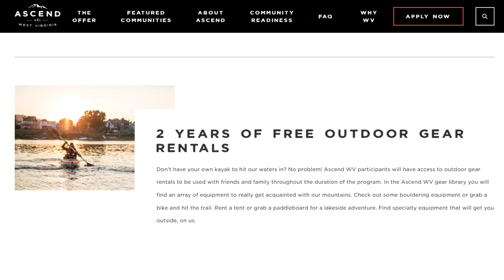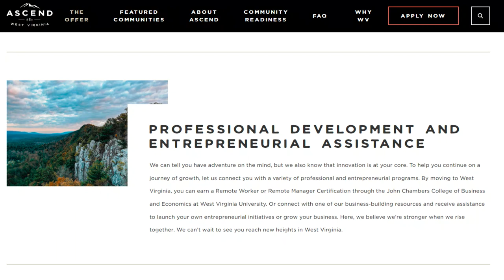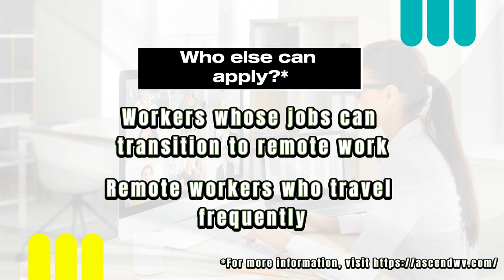Earn $12,000 just for moving to West Virginia!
Remote workers who currently don't live in West Virginia can apply for the Ascend Program, a relocation grant designed to attract remote workers to the Mountain State. The program offers $12,000 over the span of two years, free co-working space, events, and access to free gear and outdoor excursions.

📌 For a copy of our free Ascend Program Guide, get it

Like this video and share it with anyone who might be interested in making West Virginia their new home!

Like what you heard? Book a time for a short call

Or just reach out by email or text!

00:00 Introduction
00:43 Ascend Program - Background
02:25 Ascend Program - Qualifications
03:36 Why move to West Virginia?
04:31 Ascend Program - Participating Communities
07:11 Conclusion